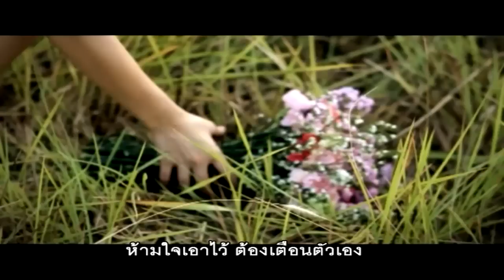[MV]คนน่ารัก มักใจร้าย-Basket band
***คนน่ารัก มักใจร้าย***